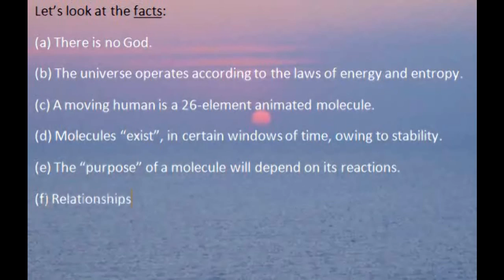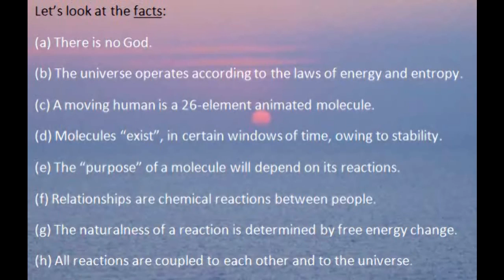Feynman on existence and purpose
American physicist Richard Feynman on why we're here and purpose; with an appended 2010 updated view.